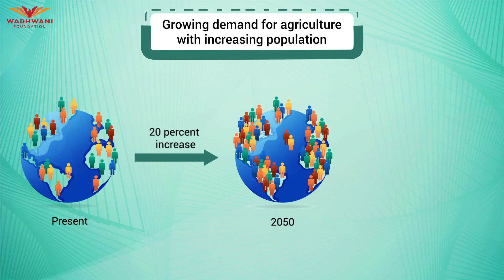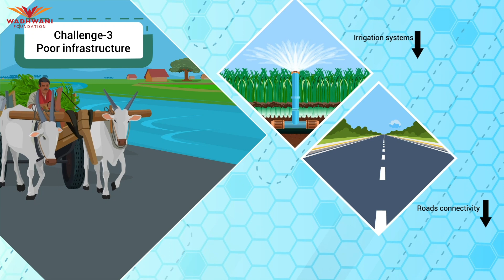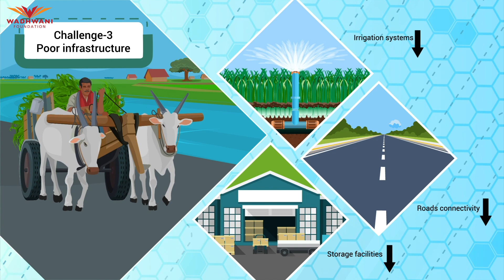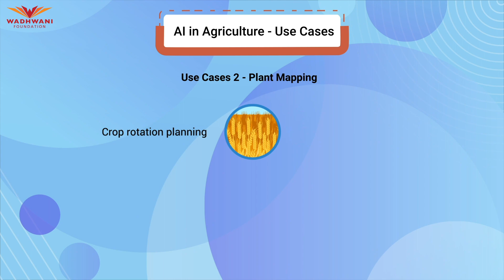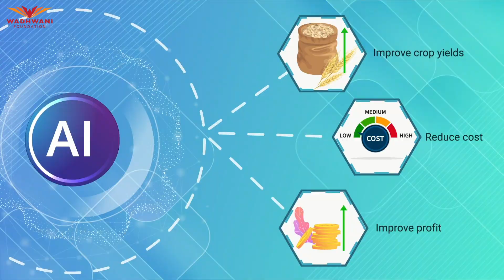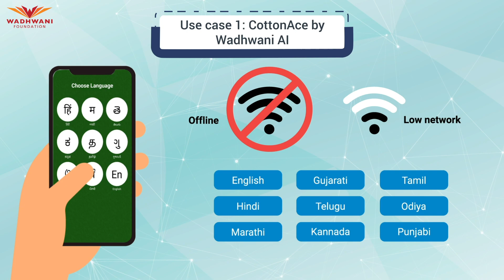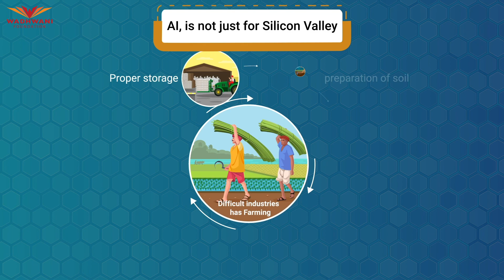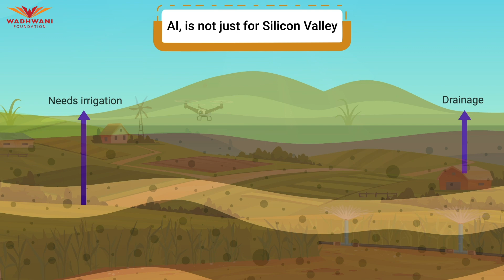Case Study I AI for Agriculture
This video focuses on the use of Artificial Intelligence, Machine Learning, Computer Vision, etc. in pest detection and control. The case study also focuses on the sowing seeds process using AI.